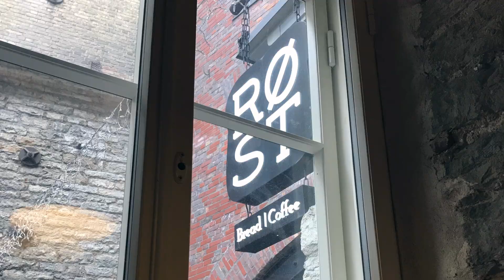Visit Stunning Tallinn, Estonia | Expats Everywhere Vlog Cruise Day 12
Josh and Kalie from ExpatsEverywhere are on a 15 day cruise in the Baltic Sea on the Norwegian Spirit Cruise Line. They spend time in Tallinn, Estonia where they are able to see the popular sights as well as observe how locals live. They visit places like Rotermann Quarter, Town Hall, and Alexander Nevsky Cathedral. They even had the chance to see Raeapteek, the oldest continuously running pharmacy in Europe. While around Freedom Square, they witnessed an Estonian movie being filmed.

We want to know what you think! Would you be an expat in Tallinn, Estonia? IdExpatThat with your opinion and tag us @ExpatsEverywhere.

Here is more info about the film they saw being shot

Want an expat life strategist? to learn more!

ExpatsEverywhere has partnered with 4InShip to help you receive your packages outside of the USA. 4InShip states that their mission "is to provide top-notch customer service with low-cost shipping to customers all around the globe. Our goal is to simplify buying and shipping from the USA. 4InShip helps customers save money, by offering package forwarding and consolidation services.” The reason we back 4InShip is because they have successfully shipped for customers all around the world while keeping costs low and giving you one-on-one attention the whole way through. Explore more using this code